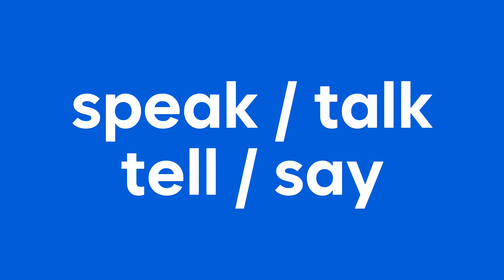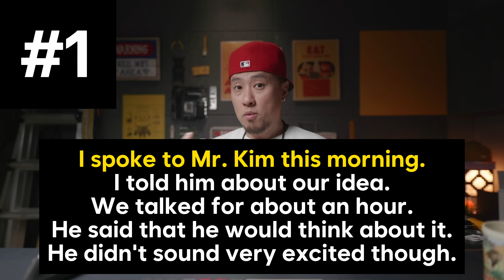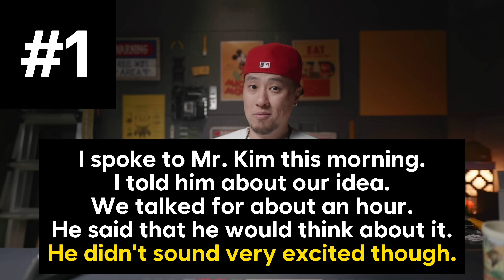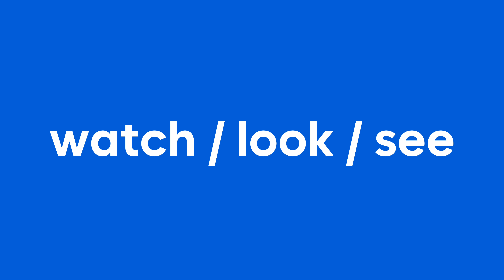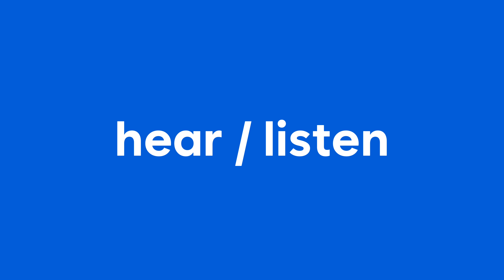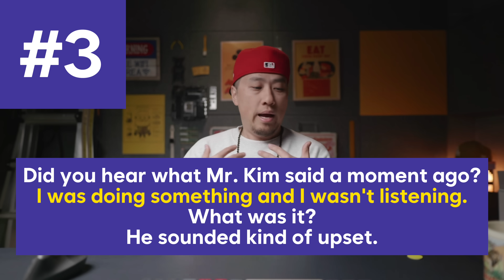⟪영어 연습가이드⟫ speak - talk - tell - say - watch - see - look - hear - listen / 예문 3개로 감각 익히기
speak - talk - tell - say - watch - see - look - hear - listen,
완벽한 설명을 완벽히 이해해도 실질적인 활용을 위한 '감각'은 저절로 생기지 않아요.  많이 보고 듣고 써 보고 틀리고 또 쓰는 과정을 반드시 거쳐야 그 '감각'은 서서히 천천히 생기는 거예요.

1)
“I spoke to Mr. Kim this morning. I told him about our idea. We talked for about an hour. He said that he would think about it. He didn’t sound very excited though.”

2)
“I watched the video several times. Maybe I just didn’t look very closely, but I didn’t see anything strange. Everything looked very normal.”

3)
“Did you hear what Mr. Kim said a moment ago? I was doing something and I wasn’t listening. What was it? He sounded kind of upset.”